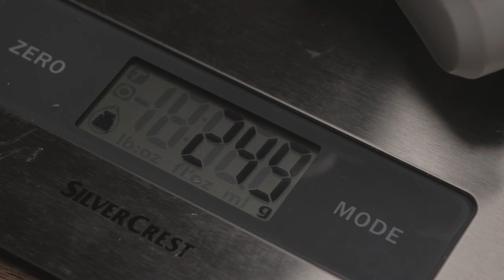True Anamorphic With the DJI Mini 3 Pro? Wow!!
Once you start using Freewell's wide angle and anamorphic lens adaptors on your DJI Mini 3 pro, your footage will never look the same. It will get a noticeable leap forward in quality. These lens adaptors for the mini 3 pro give you stunning visuals and the images speak for themselves. I hope you enjoy the visuals in this video and agree with me, having that wider field of view makes a huge difference for any panoramic, landscape and city skyline shot. What can I say about the anamorpohic lens, you will, simply put, never want to shoot a sunrise without them, ever!

▶︎ Equipment featured in this video
Freewell ND Compatible Wide Angle, Anamorphic Lens for Mini 3 Pro
DJI Mini 3 Pro With RC Controller
DJI Mini 3 Pro Fly More Combo

Samuel Sotiega, London, UK.

▶ CHAPTERS / TIMESTAMPS
0:00 - Intro and montage
0:10 - Drone montage
1:16 - Freewell Wide Angle Lens Adaptor
2:46 - Wide Angle Drone aerial montage
4:34 - Freewell Anamorphoc Lens Adaptor
5:44 - Anamorphoc Drone aerial montage
7:53 - Why These Adaptors matter

▶︎ Some of the camera gear I use:

**CAMERA**
My Drone - DJI Mini 3 Pro With RC Controller
My camera - Canon M6 MK2
My Phone - iPhone 13 Pro Max
DJI Pocket 2 Creators Combo
**LENSES**
Canon EF 70-200mm L series
Canon EF 16-35mm L Series
Canon EF 24-70mm L Series
**TRIPOD**
Manfrotto 504HD,546BK Video Tripod Kit
ESDDI DSLR Camera Tripod
**SOUND RECORDER**
Zoom H6 (2020 Version) 6-Track Portable Recorder
Tascam DR40X
Zoom H1N Sound Recorder
**LOCATION MONITOR**
Atomos Nina JV Camera Monitor/ Recorder